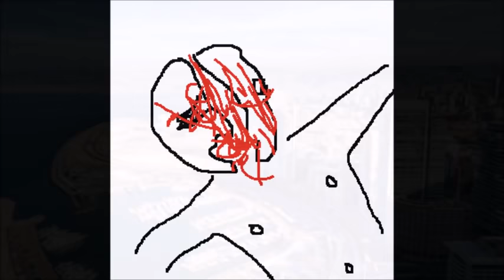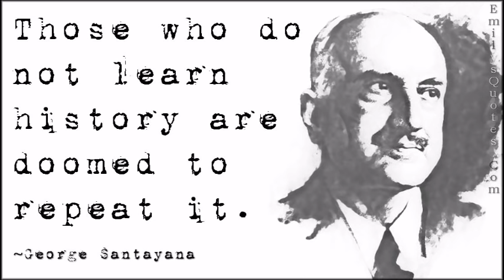THE DIVING FACE SPLIT GUY | A GRAPHIC OG SHOCK VIDEO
A teenager, a 16 year old boy, dives off the seaside promenade in Beirut, Lebanon and slips before the dive. The slip causes him to miss the ocean and instead hit the concrete slab below where fishermen fish. He hits the concrete face first, then goes into the ocean. In a short while, the ocean for yards around has turned red with blood. There are people and boats in the water trying to help the guy, and girls are screaming all over the place.